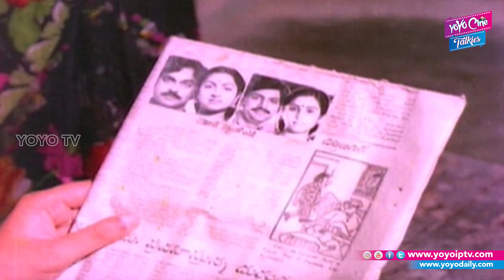Patnam Vachina Pativrathalu Movie Comedy Scene | Chiranjeevi | Mohan Babu | Radha | YOYO Cine Talkie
Chiranjeevi, Mohan Babu, Radhika, Geetha, Rama Prabha,Patnam Vachina Pativrathalu Movie Scenes

Movie Name : Patnam Vachina Pativrathalu
Banner : Srinivasa Productions
Star Cast : Chiranjeevi,Mohan Babu,Rao Gopala Rao,Nutan Prasad,
Nirmala,Ramaprabha,Sakuntala,
Production Designing : Vijaya Bapineedu
Lyrics : Veturi,Utpala Satyanarayanaacharya,Gopi
Dialogues : Jandhyala, Kasi Viswanadh
Playback : SPB,P.B.Srinivas,P.Suseela,S.Janaki,Ramana
Choreography : Shiva subrahmanyam
Art : kaladhar